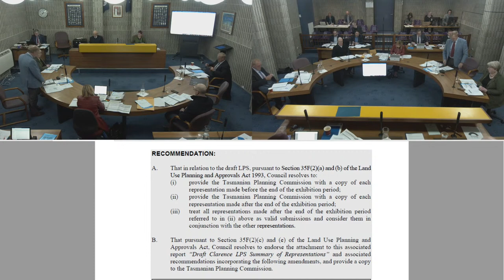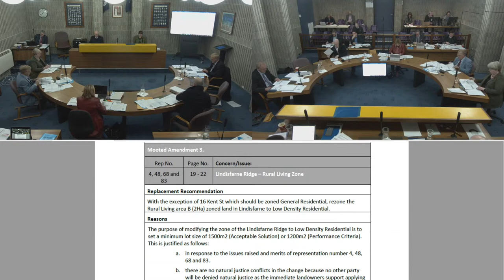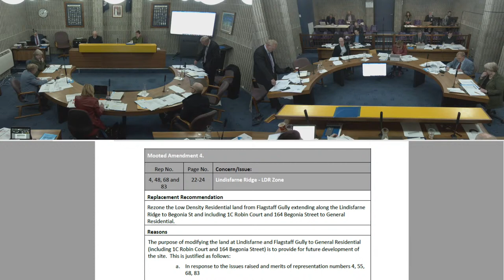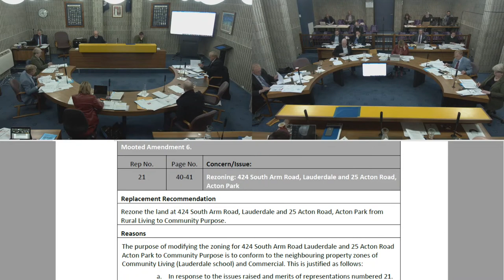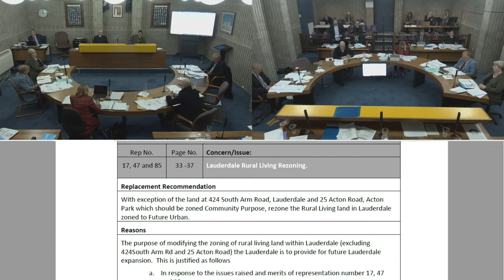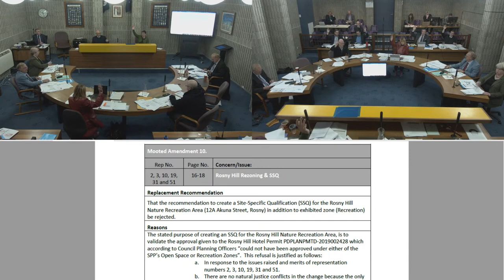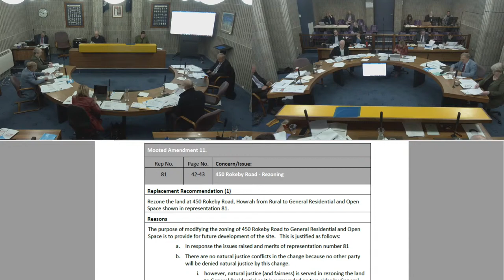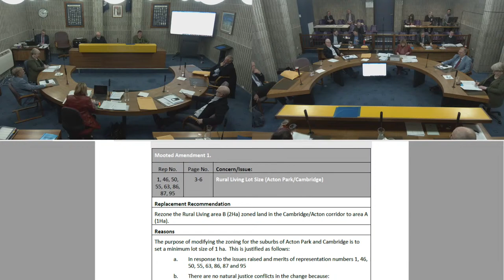Clarence City Council - Special Council Meeting 26th August 2020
**Unfortunately due to a technical issue the agenda shown on screen was missing recommendations 5, 8 and 12. A white screen was shown instead of these recommendations to avoid confusion. Apologies for any inconvenience caused.